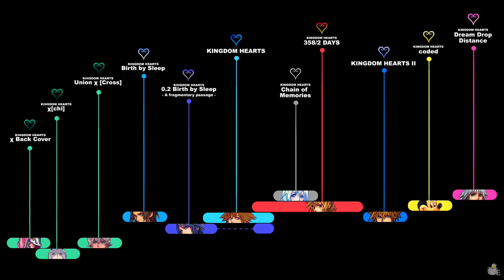KINGDOM HEARTS TIMELINE - Episode 76: Xion's Keyblade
If you're wondering about the last mission with Xion, it was a personal choice to highlight her and to show her fighting with the Keyblade again. Day 99 is a filler day, not related to the main plot in any way. In the DS version, Roxas goes to the desert with Demyx (in fact, you could just skip that day).
Roxas and Demyx never talk to each other or anything on that day, since it's just a hearts collection mission. This is why I decided to replace Roxas with Xion and give her more screen time, as well as showing ally Demyx fighting (I did try to make him sound funny during his gameplay part, also making his text in his report entry go out of the lines). It was also a great opportunity to show gameplay in the desert ruins, something never seen before (the ground collision may have some imperfections here and there, because of course you're supposed to fly over there on the carpet with Sora).

And yes. An HD gameplay with the stick was there. That was my goal since I started this project.

Some notes to read related to most of your curiosity and concerns about the 358/2 Days portion of the Timeline. Please read before expressing your concerns!
Please, bear in mind — THIS IS NOT A Kingdom Hearts 358/2 Days remake! It will never, ever be, nor it is in our interest working on it. What we have been doing is just focusing on SIMULATING some of the original missions using KH2FM codes, adding in dialogues and cutscenes from both the original Nintendo DS and the HD 1.5 movie versions. You can’t just download it and play it and do these “missions” like in these videos. It’s not like you can download an actual game, boot it and see yourself playing as Xion and encountering random Heartless in every world like shown here. The Commands Menu on the bottom left corner is actually a picture, which is faithfully and constantly manually edited through video editing when attacking/using magic/using items/healing party members. In fact, I play with an invisible menu.
The Information bar appearing at the top of the screen is just a picture as well. The Heartless spawnings have been handled each time exclusively for recording purposes, it’s not like they would appear on regular basis as shown in these videos.
In other words, this is not a playable game, nor will it have any sort of remade cutscenes, rather a temporary “simulation” of some of 358/2 Days missions. Our goal is creating an exclusive, new perspective of 358/2 Days gameplay, mixing it with the original cutscenes and finally create the definitive experience of Roxas’s story, a character who deserves all of our tireless efforts and dedication.
Nothing of this would have been possible without their massive experience, impressive capabilities and, more than anything, patience!

- An anonymous contributor, whose extreme kindness and experience is a fundamental key for the success of this project.
- ohmiyamoto, for lending us her beautiful voice for dubbing the playable version of Xion. She’s been a precious help for us and without her we couldn’t bring life to such a perfect Xion! Please, take a few seconds of your time for thanking her with a tweet

Of course, all of the gameplay recordings and various videos editing are made by me. We all really hope you could appreciate this massive job, just as we hope you can support us and keep us company during Roxas’s journey. This is your best chance to show your support, sound off your opinions and let us know that you, the fans, care about the project and the people behind us.

Nonetheless, the best way to let players feel empathy with a video game character and actually CARE about them is playing AS THEM/playing ALONGSIDE THEM.
Which is why I do think that showing Roxas and Xion fighting together, especially when she can't use the Keyblade and Roxas helps her, is a key element to the plot that must not be underestimated.